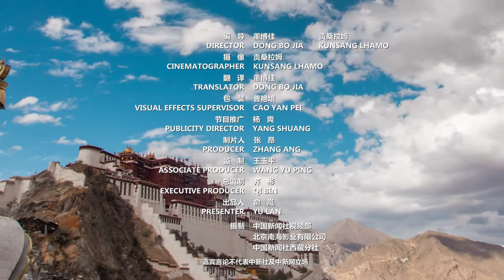西藏青年家乡推广街舞，把传统藏族舞蹈元素融入街舞实现个人梦想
降巴旺丹生于藏族舞蹈世家，但是他从小痴迷街舞，艰苦的训练条件和长辈的不理解都没能阻止他的脚步。在北京专业学习后，他选择回到家乡西藏，专注推广宣传街舞文化。如今，越来越多像旺丹一样的藏族年轻人踏上了实现梦想的征途，探索着人生更多的可能。